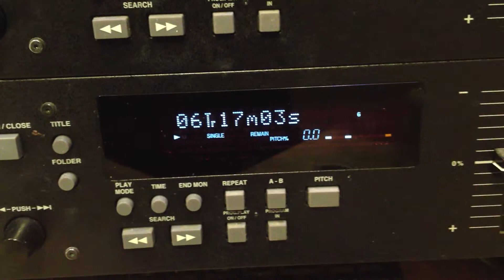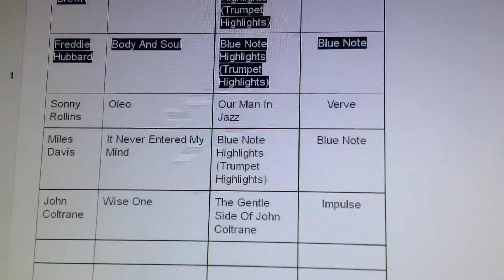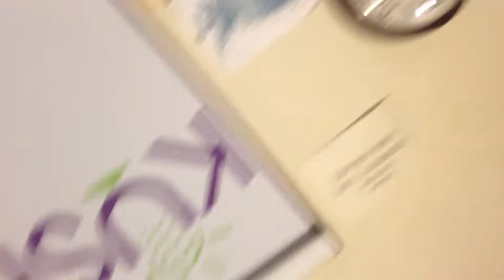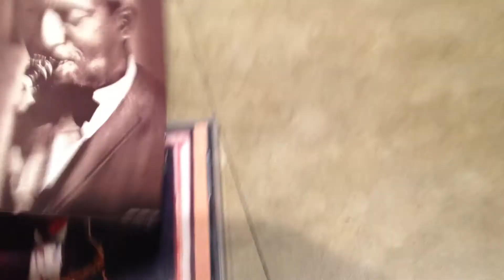Sonny Rollin's Oleo (a.k.a 'Round the Station 'bout Midnight)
An excerpt of Sonny Rollins' tune "Oleo" while playing @ KUSP FM radio studio in Santa Cruz, CA. 'Round and 'round we go...